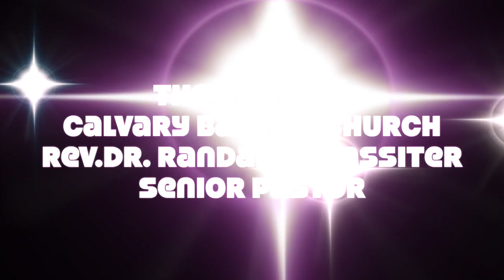The Historic Calvary Baptist Church 50TH Celebration Rev.Dr. Martin Luther King Jr. Luncheon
The Historic Calvary Baptist Church   Rev. Dr. Randall M. Lassiter,Senior Pastor 50th Celebration Rev.